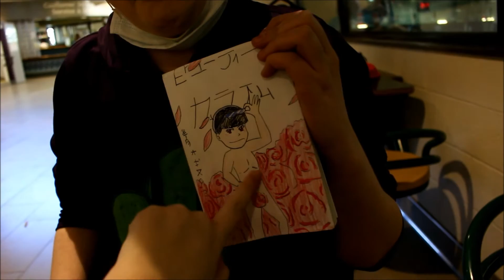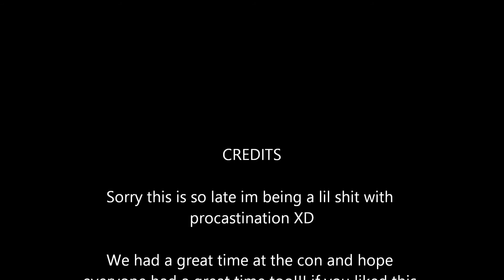Ottawa Geek Market 2016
im sorry this is so late. i really procrastinated with this one. i hope everyone enjoys the vlog! also be sure to check our other pages.